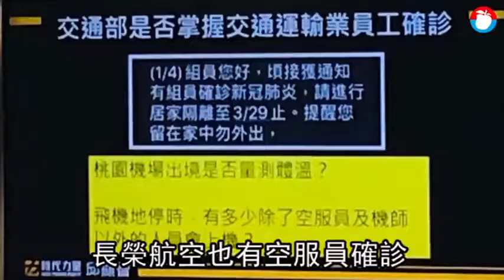長榮確診女空服飛行足跡曝光！ 3/8-3/11飛美國、3/15飛印尼 | 蘋果新聞網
繼華航機師確診後，長榮航空也傳有空服員確診！立委邱顯智今在立院交通委員會質詢時爆料，昨(3/24)長榮航機組員已接獲簡訊通知，有組員確診，請組員進行居家隔離至3月29日。根據中央流行疫情指揮中心今提供的確診個案資訊，該長榮空服應是今天確診的案232，是一名20多歲的女性，3月8日至3月11日飛美國、3月15日飛印尼，3月22日出現病徵，3月25日確診。